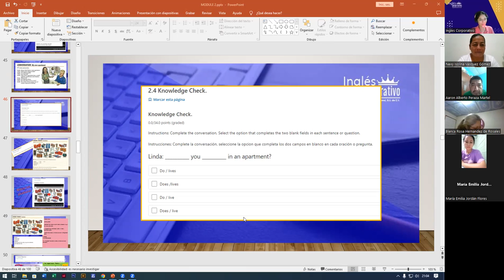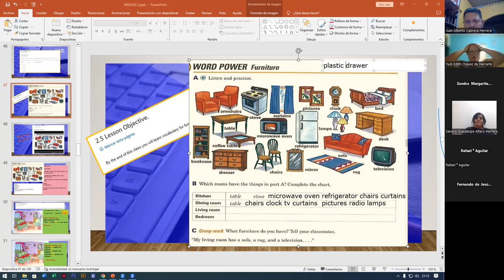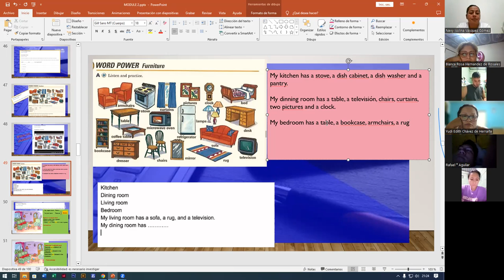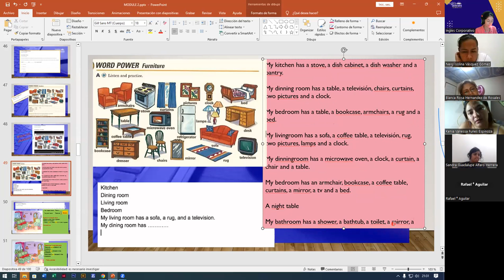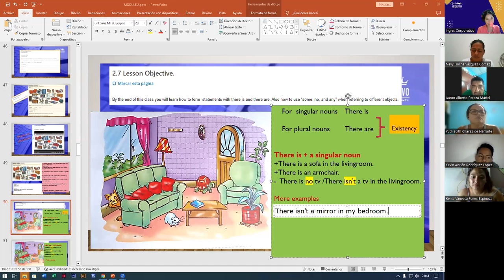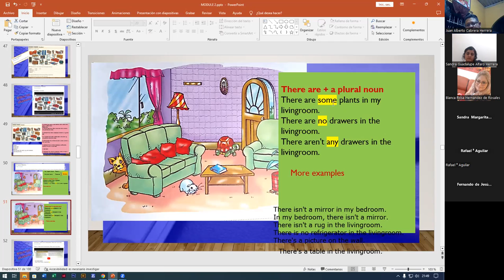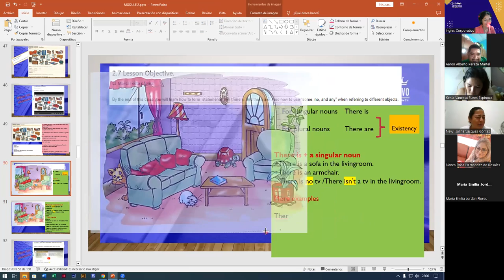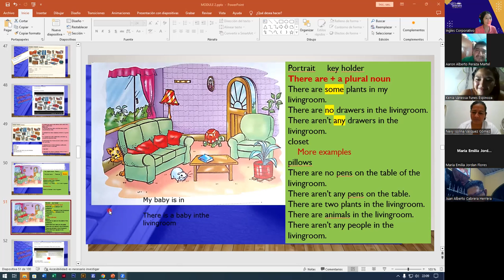SESION5-05-09-2023-FI-REGAL-71-ALAS LOPEZ-FURNITURE AND HOUSEHOLD VOCABULARY